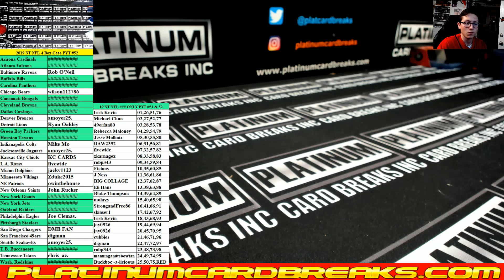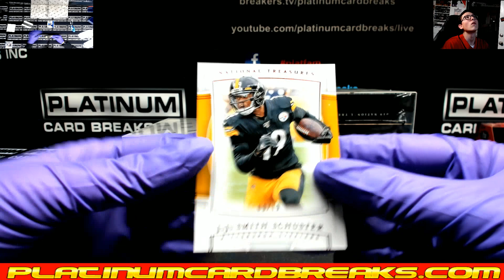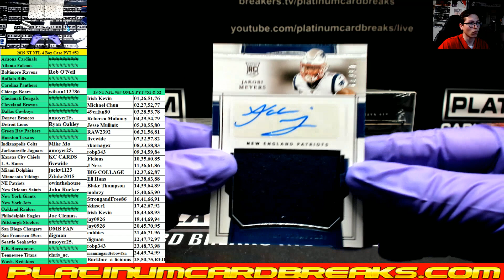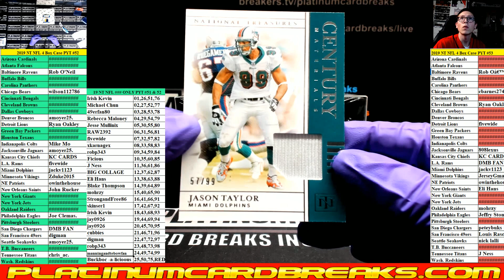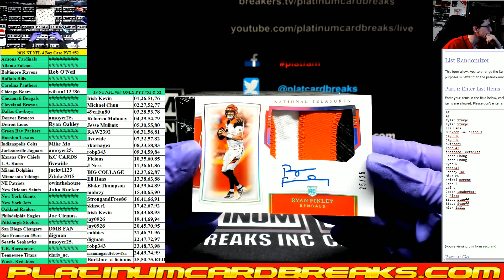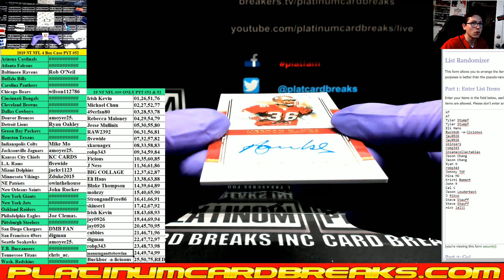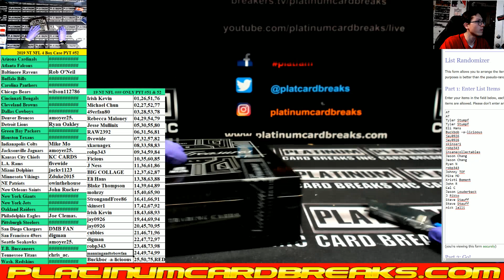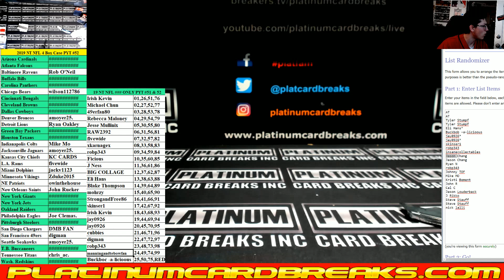2019 Panini National Treasures Football 4 Box Case PYT #52